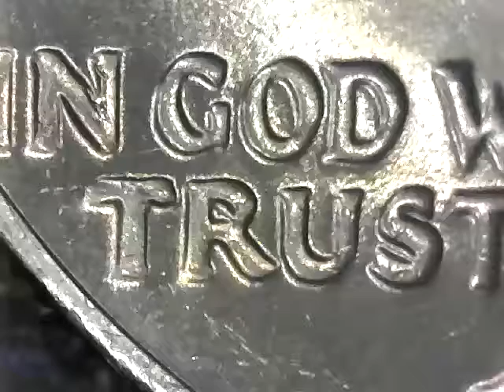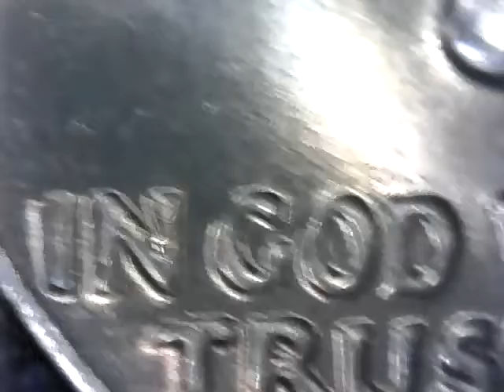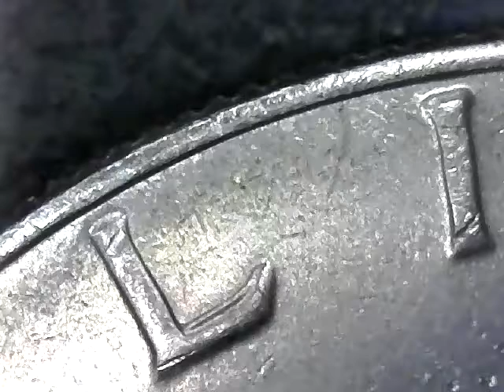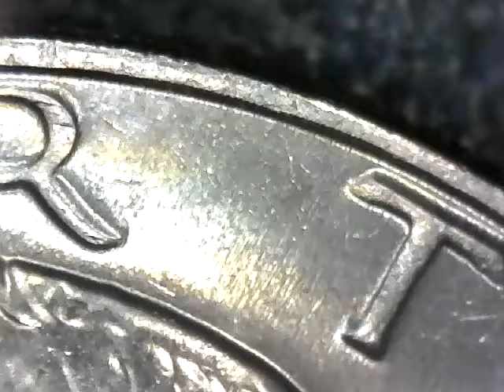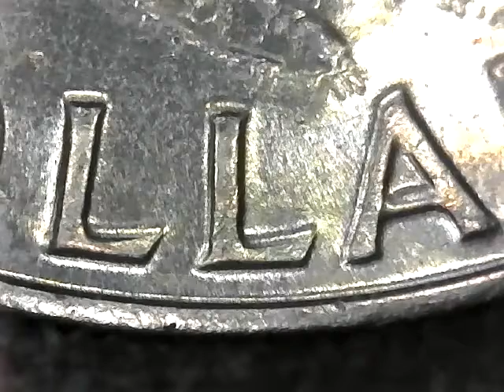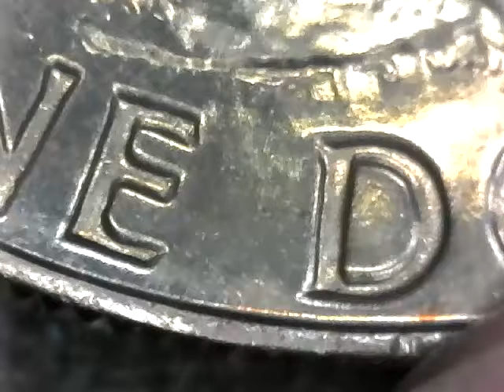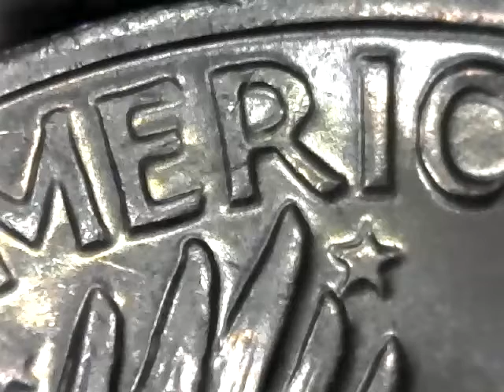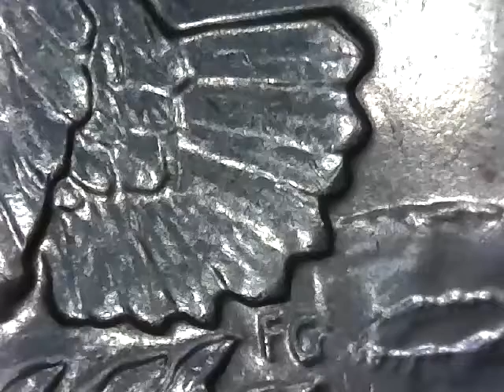1977 ELSENHOWER DOLLAR DDOR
NICE FIND